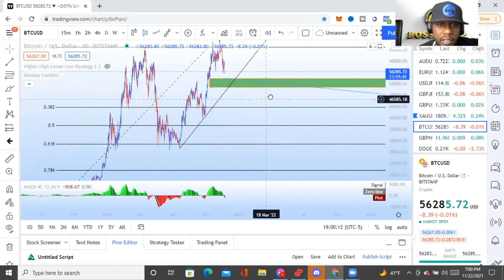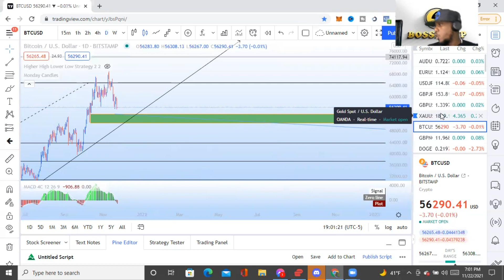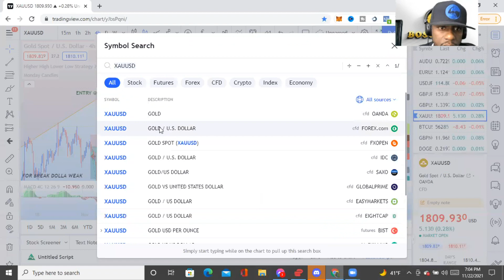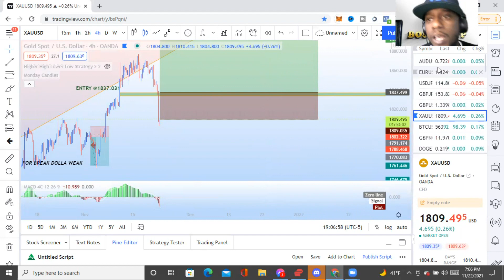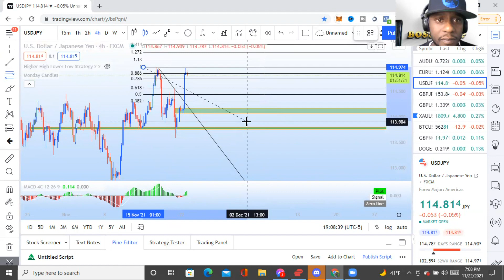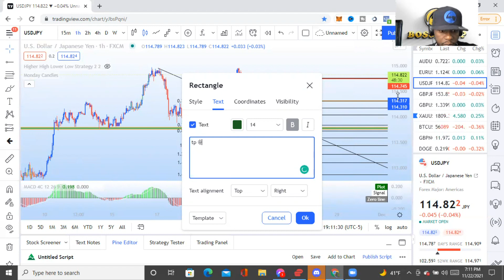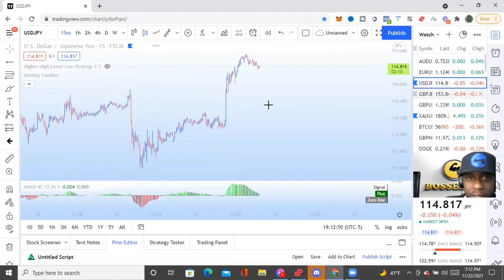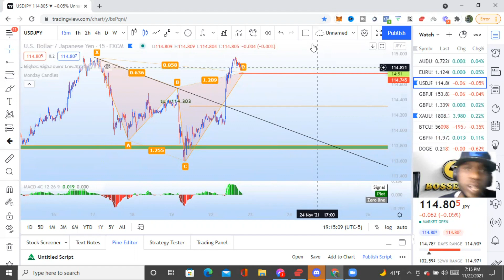Take your mondays back forex boss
HOW BECOMING A FOREX TRADER GOT ME WINNNING